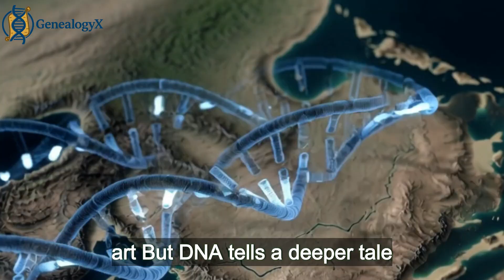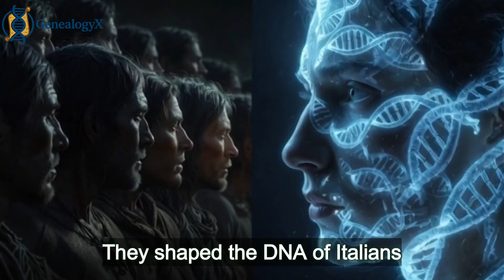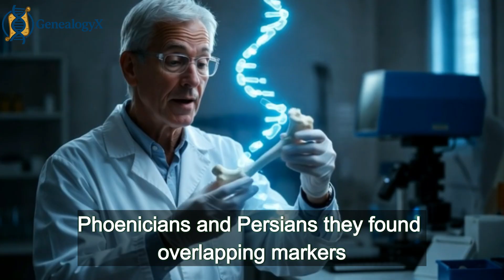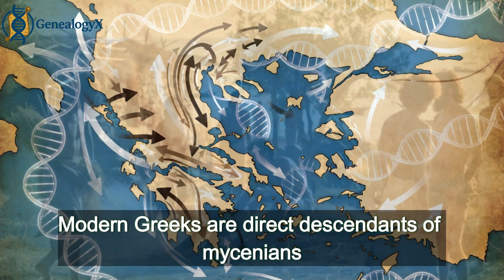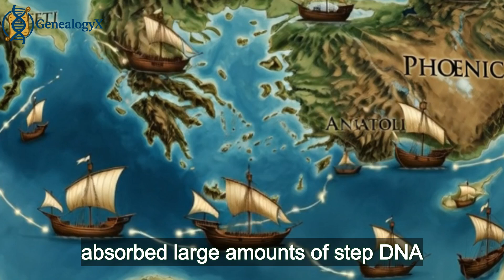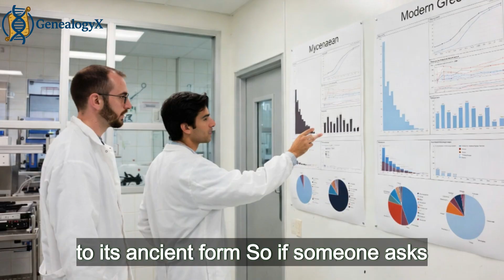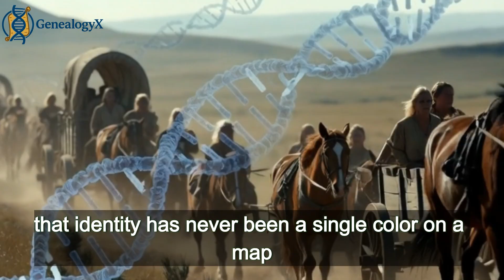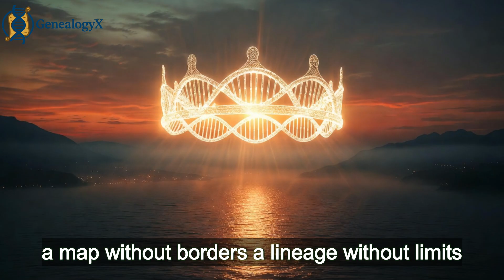Greeks Are NOT Europeans? 🧬 The DNA Truth About Ancient Greece & Its Real Origins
For centuries, Greece has been called the birthplace of Europe.
But what if most of Greek DNA didn’t come from Europe at all?
Modern genetic research has uncovered a truth hidden for millennia — that 75% of Greek ancestry traces back to ancient Anatolia, long before Europe even existed.

From the Mycenaeans to modern Greeks, DNA reveals a story that challenges everything we thought we knew about the origins of Western civilization.
This documentary breaks down what ancient DNA really says — who the Greeks are, where their bloodlines began, and why they still carry the world’s oldest European genes.

⏱️ Timestamps

00:00 – Do You Know the Hidden DNA Story of Greece?
01:00 – Ancient Farmers, Steppe Nomads, and Aegean Roots
02:30 – Mycenaeans and Minoans: DNA of the First Greeks
03:30 – The Anatolian Connection: 75% of Greek Ancestry
04:30 – GenealogyX: Daily DNA Mysteries from History
05:00 – The Mediterranean Crossroads of Civilizations
06:30 – Ancient Greeks vs Modern Greeks: The Continuity Proof
07:30 – Indo-Europeans and the Steppe Influence
08:30 – East Meets West: The Aegean as DNA Highway
09:30 – The Final Truth: Are Greeks Europeans or Global Ancestors?